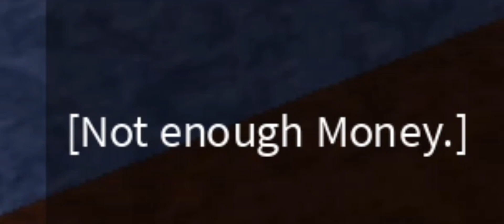watch me grind until i get 500,000 money in blox fruit part 1